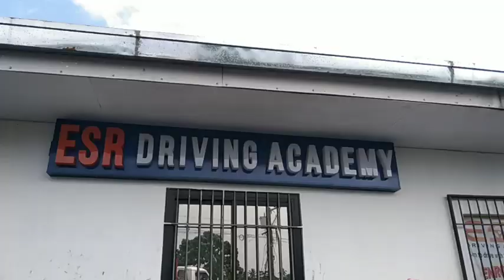GOING TO LTO LIGAO FOR A NONPROFESSIONAL DRIVER'S LICENSE